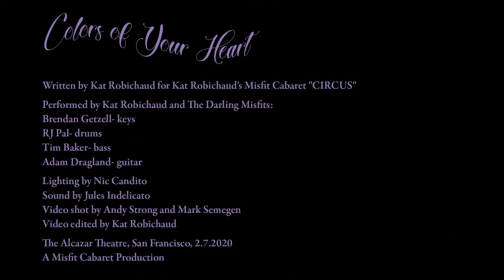Kat Robichaud's Misfit Cabaret- "Colors of Your Heart" Alcazar Theatre SF 2/7/2020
Written by Kat Robichaud for Kat Robichaud's Misfit Cabaret "CIRCUS"
Performed by Kat Robichaud and The Darling Misfits:

Brendan Getzell- keys
RJ Pal- drums
Tim Baker- bass
Adam Dragland- guitar

Lighting by Nic Candito
Sound by Jules Indelicato

Video shot by Andy Strong and Mark Semegen
Video edited by Kat Robichaud
The Alcazar Theatre, San Francisco, 2.7.2020
A Misfit Cabaret Production